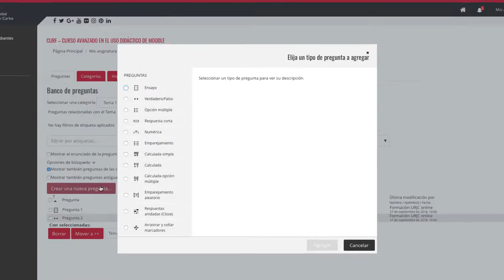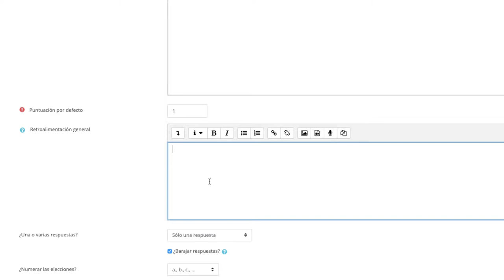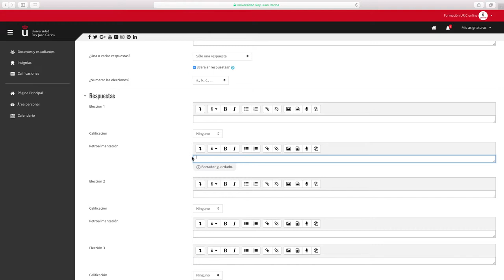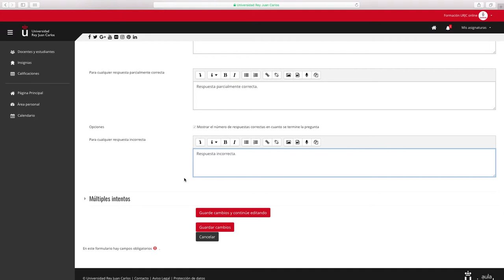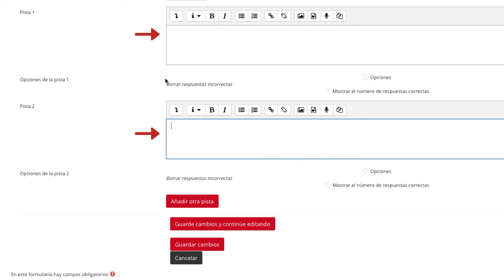CURSO AVANZADO MOODLE 3.5 - Pregunta tipo opción múltiple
Curso avanzado en el uso didáctico de Moodle 3.5 - CURSO AVANZADO MOODLE 3.5 - Pregunta tipo opción múltiple

Materiales del Módulo III del Curso Avanzado en el uso didáctico de Moodle 3.3. de la Universidad Rey Juan Carlos Vídeo disponible